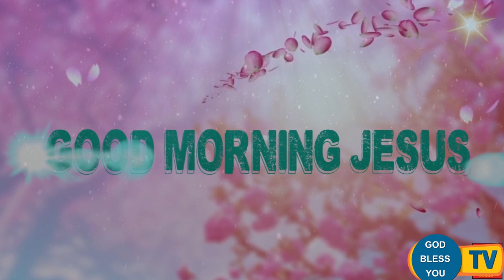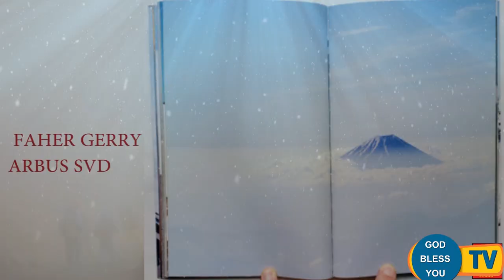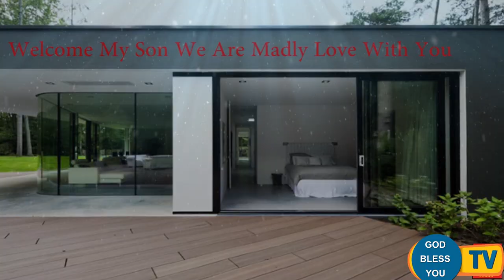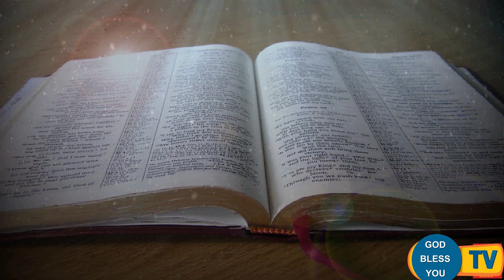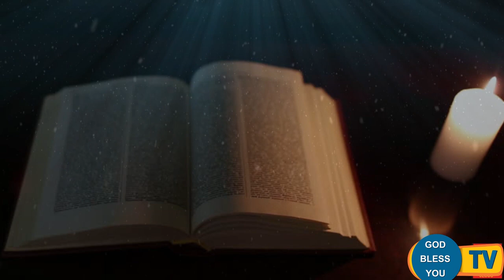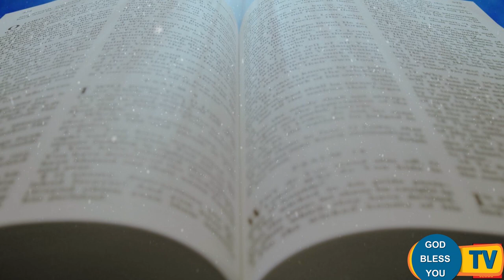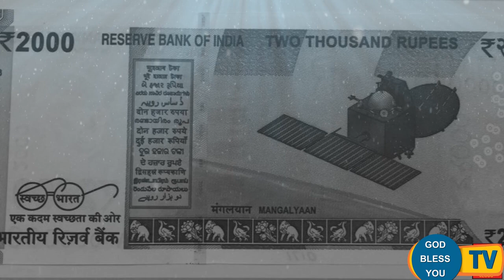Fr Valan Svd Presents Good Morning Jesus Message Vol-977